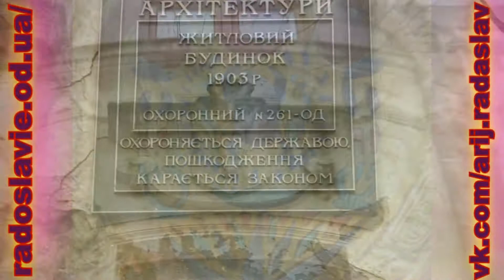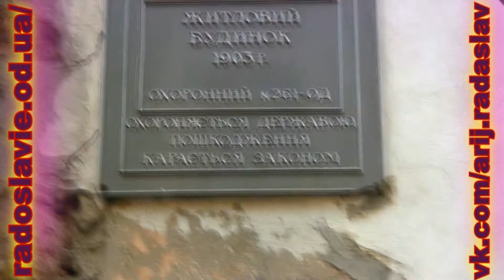АРИЙСКОЕ НАСЛЕДИЕ 10 ВЕДИЧЕСКИЕ ЗНАНИЯ О БОГАХ ВОШЕДШИЕ В МИФОЛОГИЮ ЕГИПТА И ДРУГИХ НАРОДОВ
НАЧАЛО НОВОГО ОБСУЖДЕНИЯ МИФОЛОГИЧЕСКИХ ПАРАЛЛЕЛЕЙ СЛАВЯН И ЕГИПТА: СЛАВУНЬЯ-ИСИДА, СТРИБОГ-ОСИРИС, ВЕЛЕС-СЕТ И ДИВА-НЕФТИДА. НЕМНОГО ПРО ИХ ВЗАИМОДЕЙСТВИЕ И ВЗАИМОДЕЙСТВИЕ С СААГАСТОМ-РА.
НЕМНОГО О ИСТОЧНИКАХ СЛАВЯНСКИХ ЗНАНИЙ И ВЕЛЕСОВОЙ КНИГЕ: КАК СЛЕДУЕТ ИЗУЧАТЬ ВЕЛЕСОВУ КНИГУ И КАКИМ ПЕРЕВОДАМ ДОВЕРЯТЬ.

БЕСЕДА АРИЯ РАДАСЛАВА С МЫСЛЯЩИМИ СЛАВЯНАМИ НА ТЕМЫ СЛАВЯНСКОГО АРИЙСКОГО ВЕДИЧЕСКОГО НАСЛЕДИЯ - НАСЛЕДИЯ ПРОТОЦИВИЛИЗАЦИИ БОГОВ НА ПЛАНЕТЕ ЗЕМЛЯ.

ВОПРОС О ИСТОРИИ И ПРОИСХОЖДЕНИИ СЛАВЯНСКИХ НАРОДОВ.
АРХЕОЛОГИЧЕСКИЕ И ЛИНГВИСТИЧЕСКИЕ ПРОЯВЛЕНИЯ МИЗИНСКОЙ И ТРИПОЛЬСКОЙ КУЛЬТУРЫ - АРИЕВ, НОСТРАТИЧЕСКОЙ И ИНДОЕВРОПЕЙСКОЙ ОБЩНОСТИ.
ОСМОТР АРХЕОЛОГИЧЕСКИХ ПРЕДМЕТОВ ГЛАСЯЩИХ О ДРЕВНЕЙ ИСТОРИИ И ОСМЫСЛЕНИЕ ИХ.